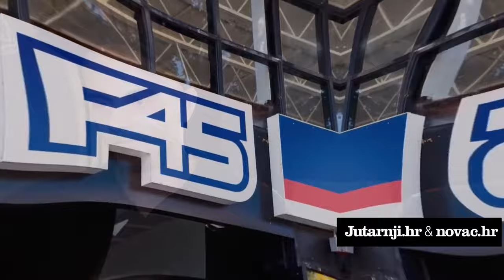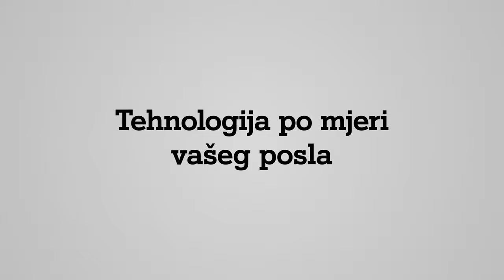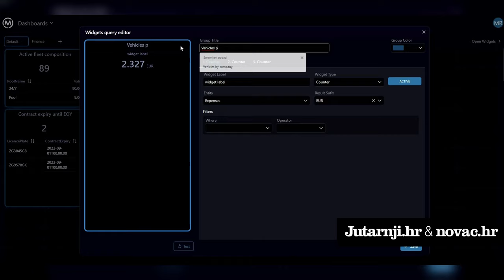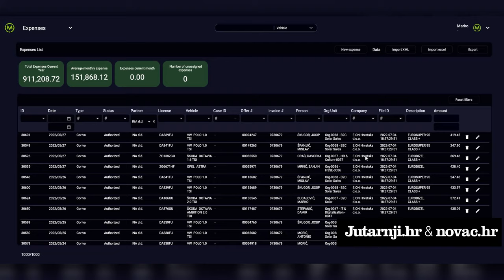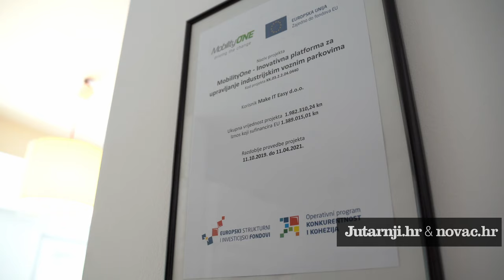Franšize: Siguran dobitak za kupce i franšizere - Mihael Sviben, Domino's - Poduzetnički mindset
Poduzetnički mindset S03E06
Voditelj: Saša Cvetojević
Gost: Mihael Sviben

Prvi su restoran u Zagrebu otvorili u jeku pandemije. Jedna od najpoznatijih svjetskih franšiza brze hrane, Domino’s pizza, početne je probleme preživjela i počela se širiti.

Kako su Hrvati prihvatili neobične kombinacije okusa koje nudi Domino’s? Zbog čega većinom zapošljavaju studente i kako im omogućavaju napredovanje unutar firme? I kakve veze pizza ima s još jednom svjetski poznatom franšizom, ali iz svijeta fitnessa? Sve to, Saši Cvetojeviću otkrio je suvlasnik franšize Domino’s pizza za Hrvatsku, Mihael Sviben.

Glavni i odgovorni: medijska platforma Poduzetnik
Programski partner: EY Hrvatska
Mjesto radnje: Siget, Broadcast.hr
Produkcija i realizacija: Dunja Trojan & co.
Kostimografija: Varteks
Generalni partner: A1 Hrvatska
Partneri: Wiener osiguranje, HSM informatika, Salesforce, Moj-eRačun, Impuls-Leasing Hrvatska, Fininfo, Plan2B, Lexus, ELDA